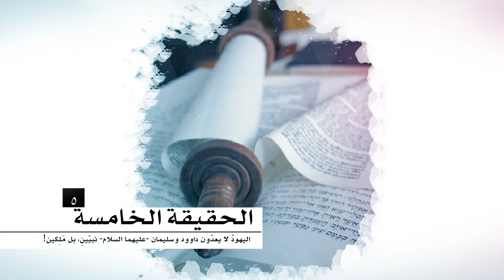10 حقائق قد لا تعرفها عن قضية الأقصى المبارك | نسخة الإيقاع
مراجع المقطع:
1) المدخل إلى دراسة المسجد الأقصى المبارك، للدكتور عبد الله معروف عمر.
2) حقائق قرآنية حول القضية الفلسطينية، للدكتور صلاح عبد الفتاح الخالدي.
3) المسجد الأقصى.. الحقيقة والتاريخ، إعداد: عيسى القدومي من مركز بيت المقدس للدراسات التوثيقية.
4) ملف إسرائيل (دراسة للصهيونية السياسية)، لروجيه جارودي

الأنشودة (فلسطين سوف تتحرر | Palestine Will Be Free)  لماهر زين..